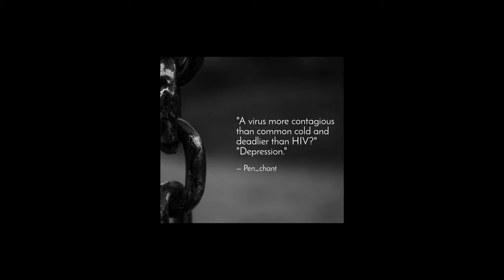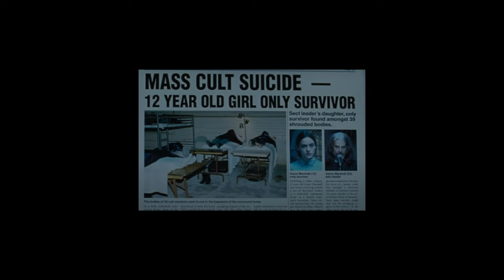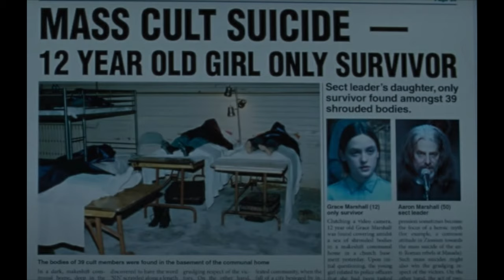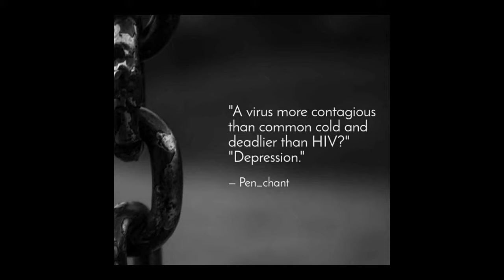THE LODGE MOVIE EXPLAIN & REVIEW | THE LODGE THEORY EXPLAIN IN HINDI| TheBongDecoder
The Lodge is a 2019 psychological horror movie directed by Veronika Franz and Severin Fiala, written by Franz, Fiala, and Sergio Casci . Riley Keough, Jaeden Martell, Lia McHugh, Alicia Silverstone, and Richard Armitage are in leading role. A soon-to-be stepmother Grace , alone with her fiancé's two children, becomes stranded at their remote lodge during Christmas. There, she and the children experience a number of unexplained events that seem to be connected to her past in a suicide cult.

The theory behind this movie is to some extend related to Sushant Singh Rajput's death mystery. Although no one knows the actual truth.

LOVE YOU SUSHANT & RIP 💖🙏

Love you!!
TheBongDecoder